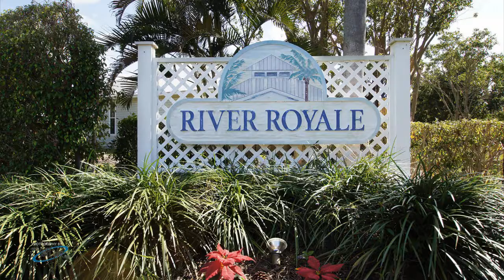House for Sale, River Royale Ct, Bonita Springs,FL 34135